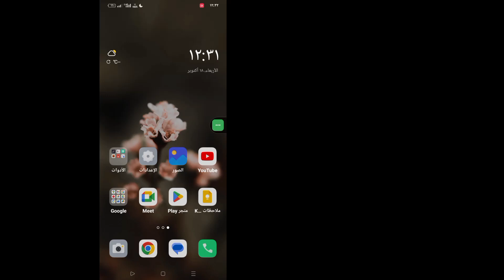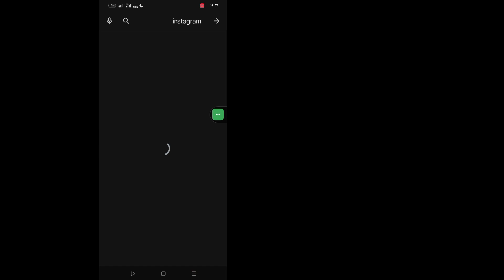كيفية إصلاح صفحة Instagram غير متوفرة الآن (2023) | الصفحة ليست متاحة الآن المشكلة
سأوضح لك هنا في هذا الفيديو [كيفية إصلاح صفحة Instagram غير متاحة الآن على Instagram].  هذا الفيديو بعناية ولا تخطي هذا الفيديو إذا تخطيت هذا الفيديو فلن تفهمه جيدًا، لذا إذا كانت هناك أي مشكلة، يمكنك أن تسألني والتعليق أدناه وسأحاول حل مشكلتك إذا أعجبك هذا الفيديو، فيرجى الضغط على "أعجبني" و  اشترك في قناتي شكرا.🙏

           استفسارات أخرى ذات صلة:

           كيفية إصلاح صفحة الانستقرام غير متاحة الآن على الانستقرام

           الصفحة غير متاحة حاليًا، قد يكون ذلك بسبب خطأ فني في Instagram

           صفحة Instagram غير متاحة الآن عند تسجيل الدخول

           هذه الصفحة غير متاحة حاليًا، قد يكون ذلك بسبب مشكلة فنية

           صفحة الانستغرام غير متوفرة في الوقت الراهن

           الصفحة غير متاحة حاليا فيس بوك

           الصفحة غير متاحة حاليا ماسنجر

           كيف أصلح هذه الصفحة غير متوفرة الآن

           لماذا حسابي في الانستقرام غير متوفر

           لماذا يقول Instagram الخاص بي أن الصفحة غير متاحة الآن

           # صفحة الانستقرام غير متاحة
           # الانستقرام غير متوفر